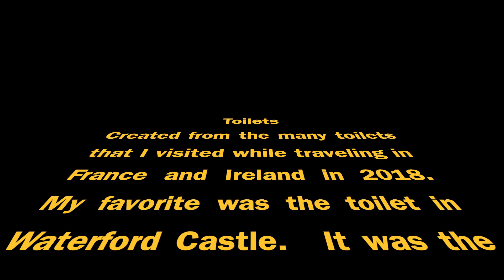Toilet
This is a short slide show of all the toilets I used in France and Ireland in 2018